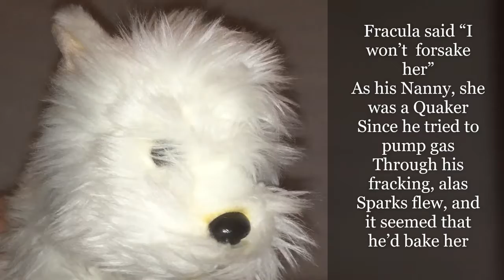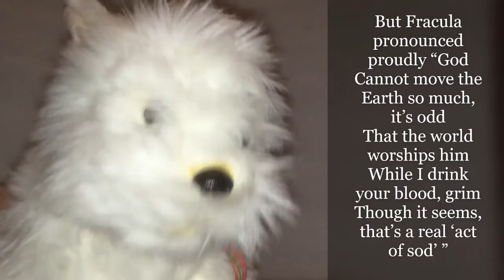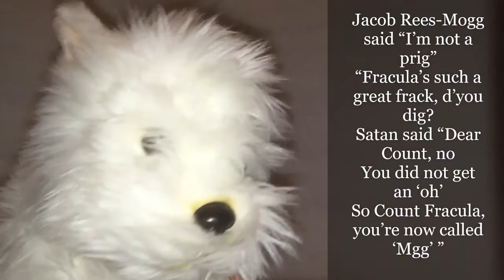Fracking Hell (aka Count Fracula)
A scary tale about Count Fracula (who goes by the name of Jacob-Rees Mogg during the day). Be prepared to be scared.